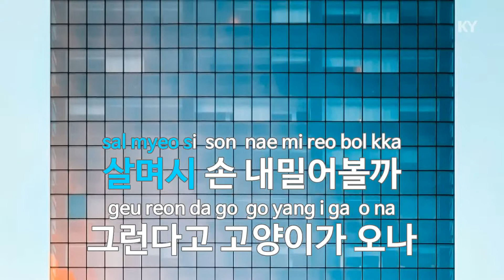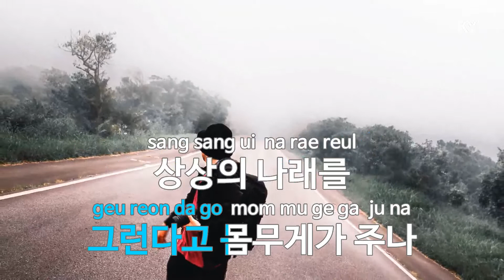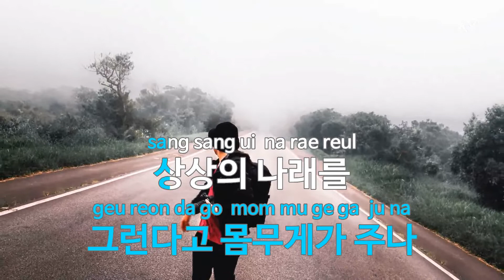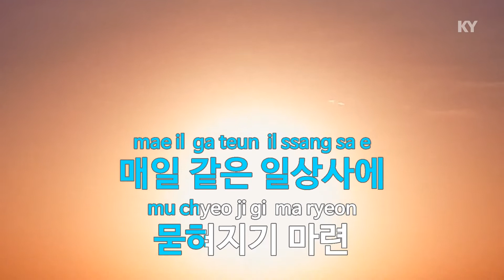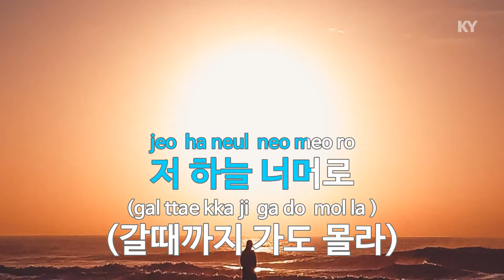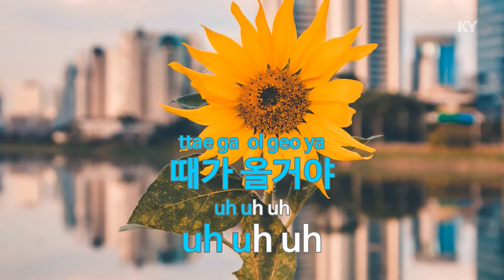소녀의 로망 - 김예니(Girl's Romance - Kim Ye-ni) (KY.64639) / KY Karaoke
★ 곡 정보 ★
번호 : 64639
제목 : 소녀의 로망
가수 : 김예니
작사 : 장동준
작곡 : 장동준

Copyrightⓒkeumyoung